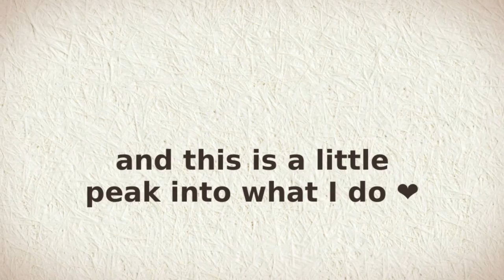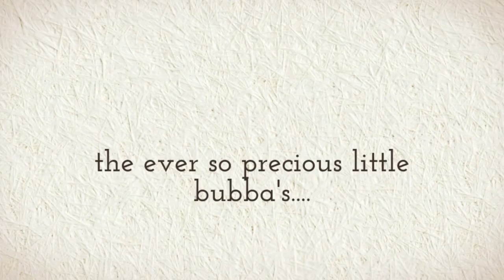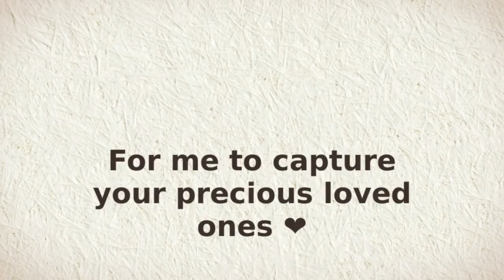Connie's Magic Moments - Newborn, Maternity, Child, Family P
Just a little peak into me and what I do ❤